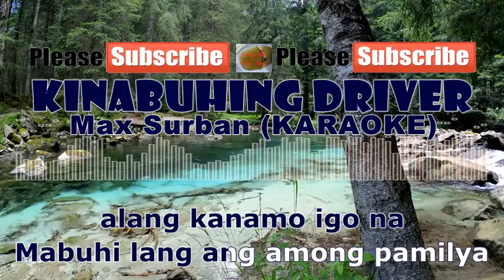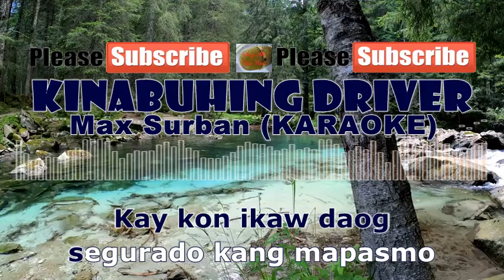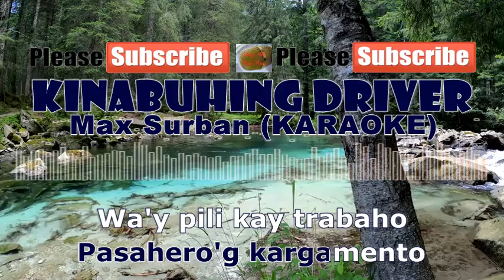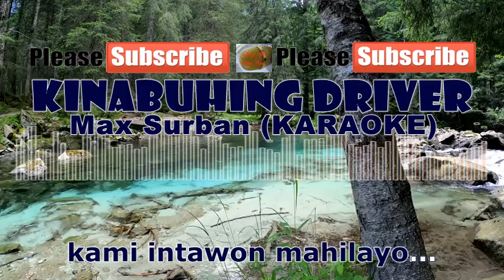Kinabuhing Driver - Max Surban (KARAOKE) | Sing All You Can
Kinabuhing Driver - Max Surban (KARAOKE)